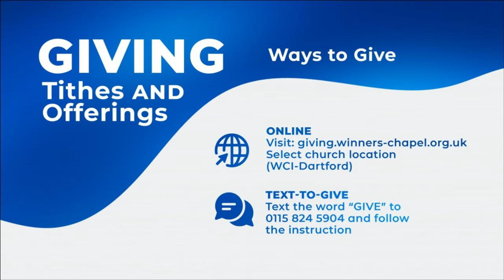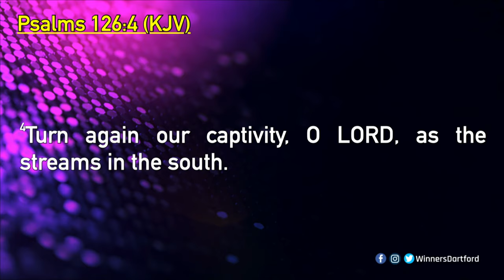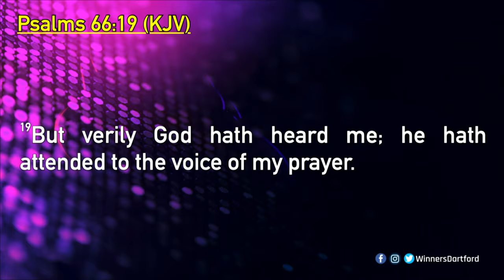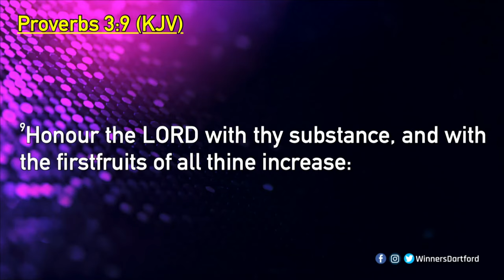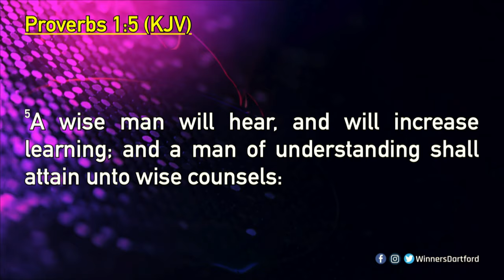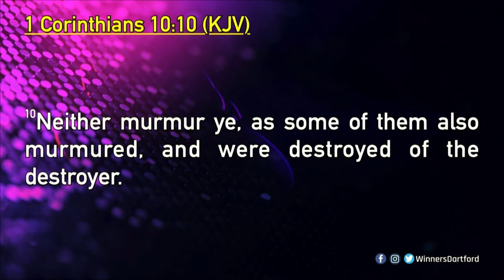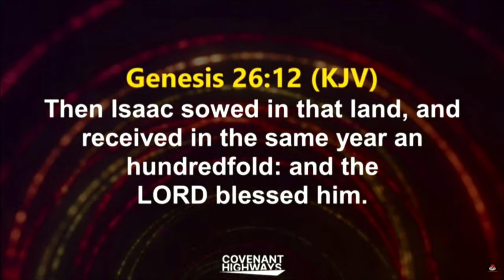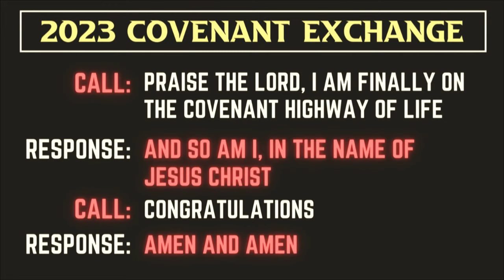FINAL PROPHETIC RELEASE | 1ST SERVICE | 29TH JANUARY 2023